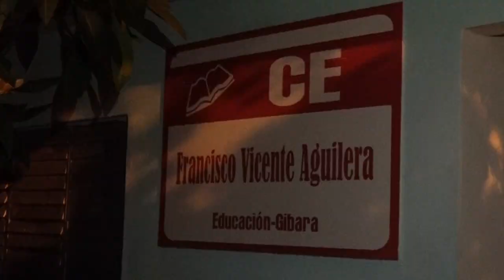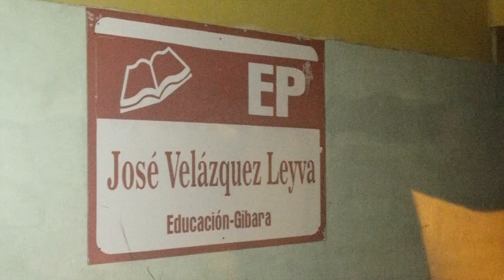Gibara: Ejercicio de Vigilancia Revolucionaria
Periodista: Yusbel Ferrer